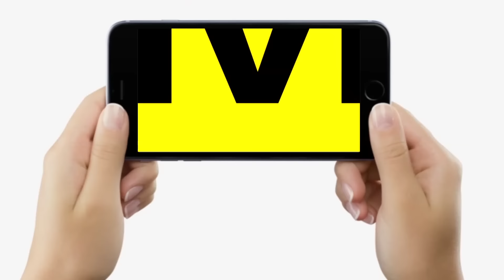Bihar में Electricity Smart Meter को लेकर लोगों में गुस्सा भरा है, बिजली Bill इतना ज्यादा...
Bihar में Electricity Smart Meter को लेकर लोगों में गुस्सा भरा है, बिजली Bill इतना ज्यादा...| Bihar News | LiveCities